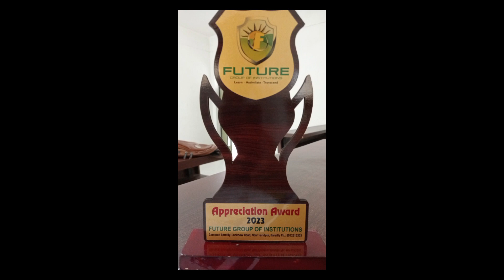I Got Award From IAS Mam 🏆